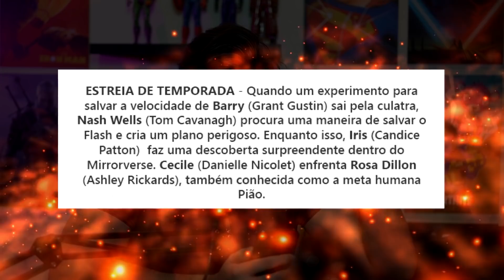ELE VOLTOU! FLASH VAI SACRIFICAR TUDO PELA VELOCIDADE! || THE FLASH 7X01 SINOPSE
OLÁ HERO MANÍACOS!! Hoje em: "ELE VOLTOU! FLASH VAI SACRIFICAR TUDO PELA VELOCIDADE! || THE FLASH 7 X01 SINOPSE" vamos falar sobre a sinopse do episódio 1 da 7 temporada de theflash, e unir as informações ao que vimos no Trailer 1 e 2, onde vemos o flash voltando, e descobrir quem vai ajudar o flash a recuperar sua velocidade, será que é o flash reverso?